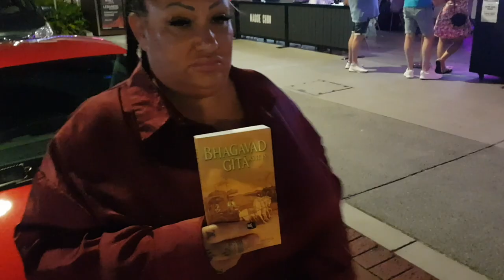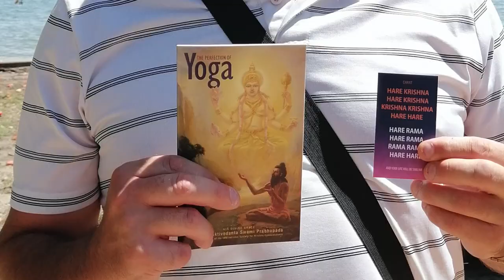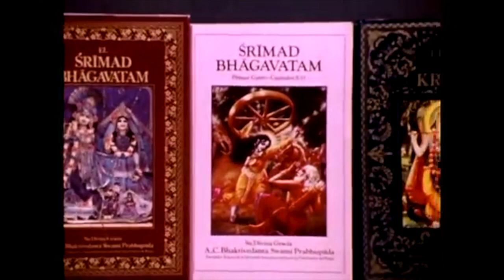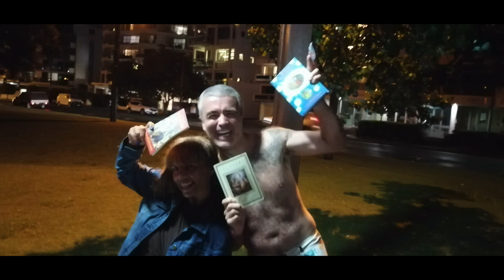Hare Krishna Street Party - Travel Vlog - Episode 3 - Seeing Miracles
Stories of our meetings with the people of the Sunshine Coast